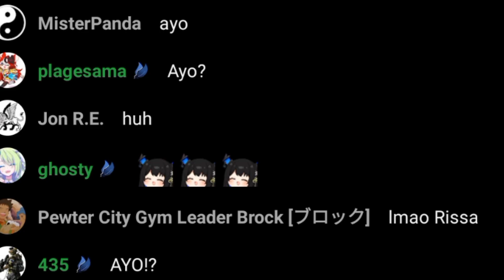【Hololive Vietsub】Vẫn là Rissa hiểu Jailbirds thích gì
~Rissa chose to create commotion in place of remaining silent and carrying out that action. I love that.
♬ Full Stream On   - 【HANDCAM】Spooky Chocolate House Decorating! 🎼
Art: @vinhnyu(X)